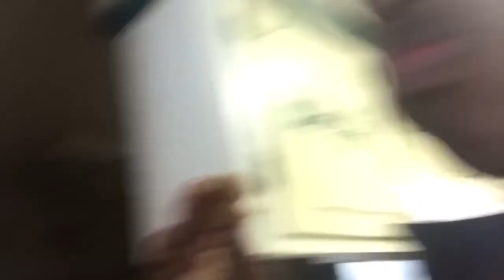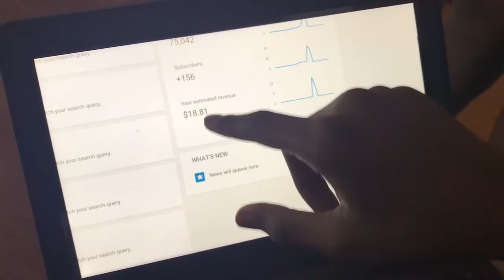OH NO HE DIDN’T + SNOW DAY VLOG